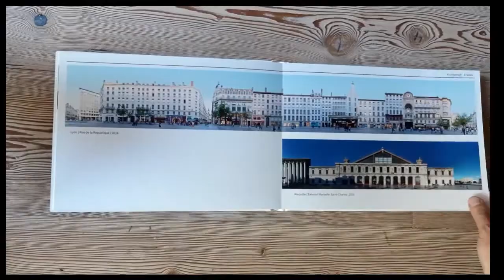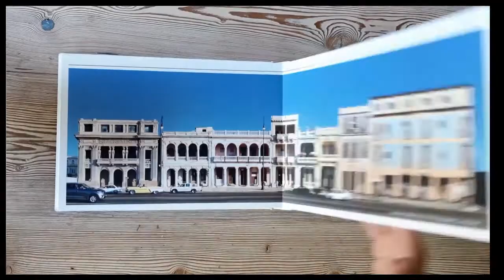Streetline Portfolio Book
This is our Portfolio Book print test which was partly supported by Saal Digital. It gives an overview of our material by continent and country. Please enjoy and give us feedback!